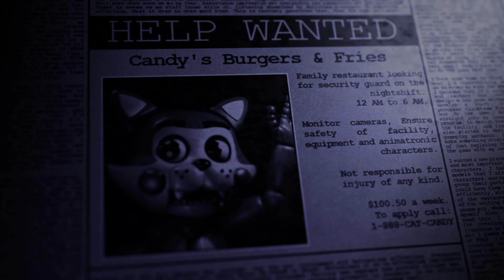Candy wants my hide. (Fnac Part 1)